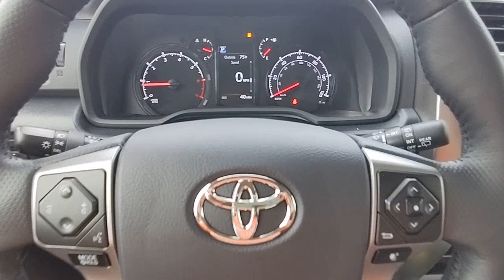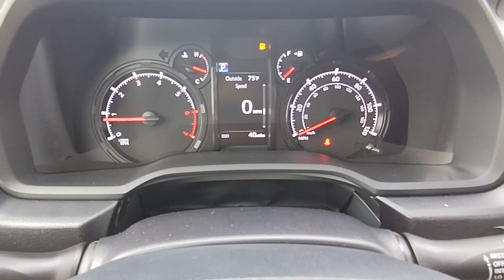2023 Toyota 4Runner Natchez, Woodville, Gloster, MS, Vidalia, Ferriday, LA 137846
Gray New 2023 Toyota 4Runner SR5 Premium available in 335 Highway 61 South, Natchez, Mississippi at Natchez Toyota. Servicing the Natchez, Woodville, Gloster, Vidalia, Ferriday, LA area.

Natchez Toyota
335 Highway 61 South